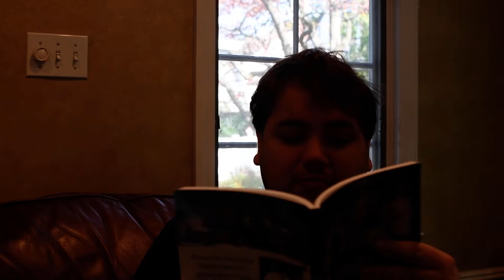SAGAMORE HILL: THEODORE ROOSEVELT'S SUMMER WHITE HOUSE: Read Aloud By Eric Zimmer (Chapter 5a)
StoryTime With Eric Zimmer Episode
Chapter 5a of the 2016 book "Sagamore Hill: Theodore Roosevelt's Summer White House" by Bill Bleyer, a fully descriptive story about the Roosevelts, their lives in Oyster Bay & Sagamore Hill.

@Eric Zimmer